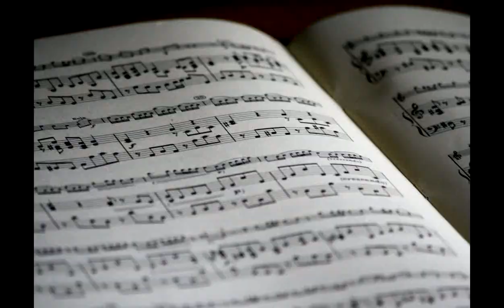Option musique - programme 2019